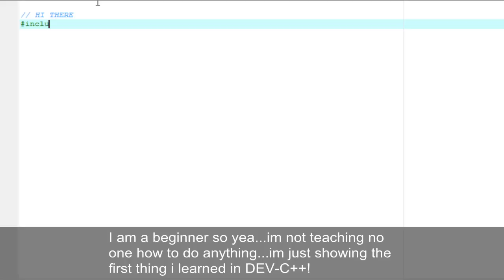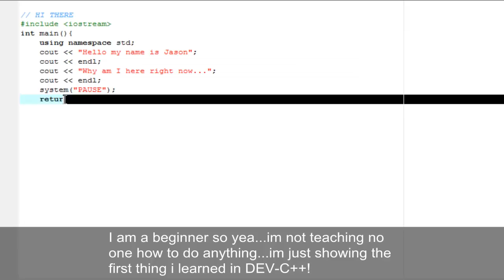A simple code for Dev-C++ (BloodShed)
The song: Awake - Munity
I did not make this song it belongs to the band who made and wrote it. I only used it, and did not abuse it.